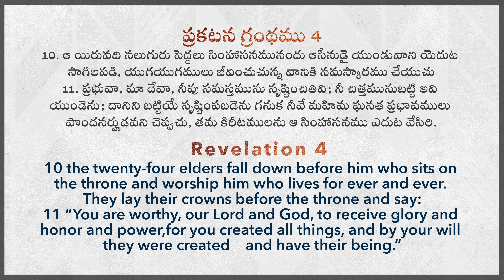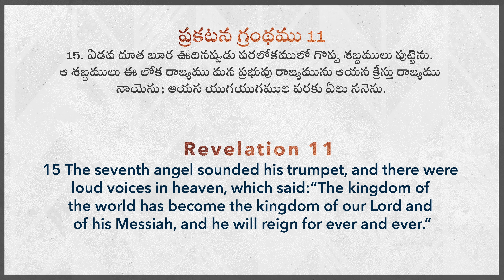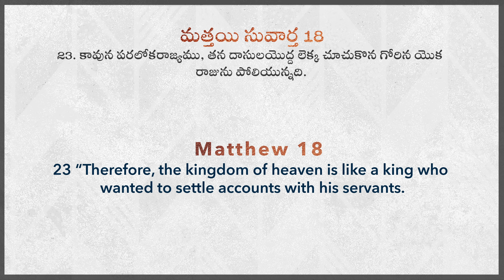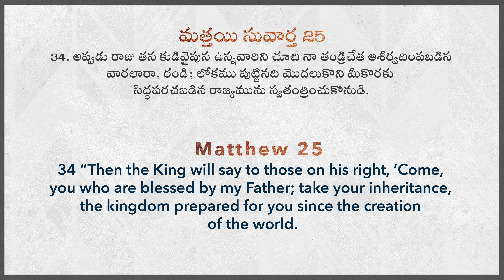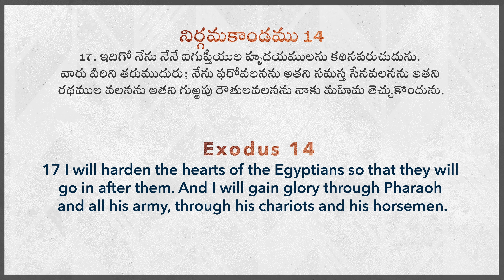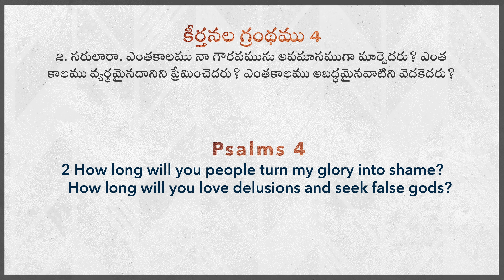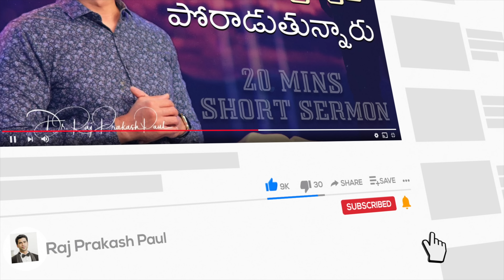Is your life bringing glory yourself or to GOD? || Raj Prakash Paul || Telugu Sermon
4k full hd christian song